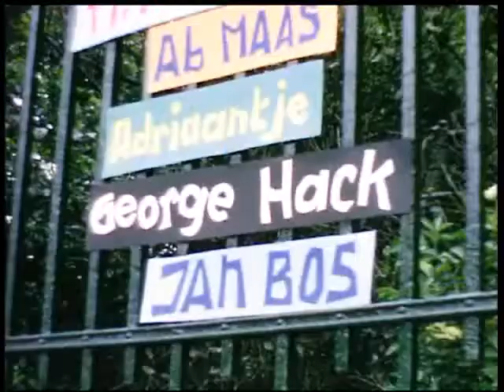JAN BOS / GEESTELIJK GESTOORD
WIE ?